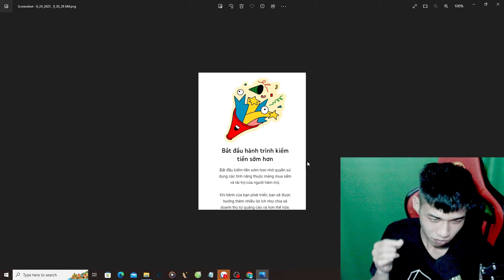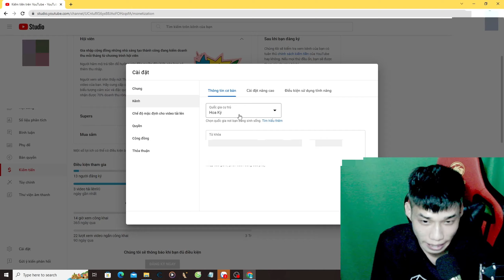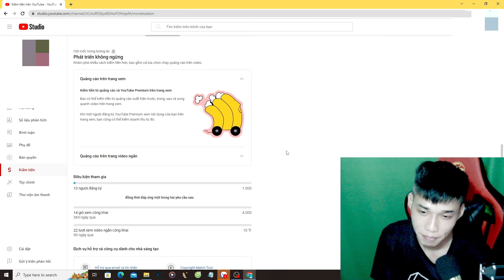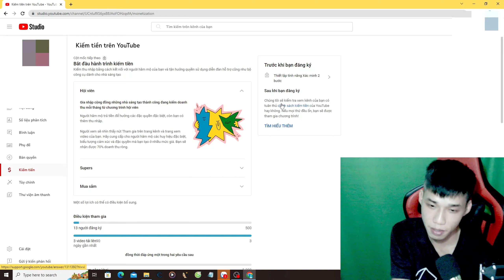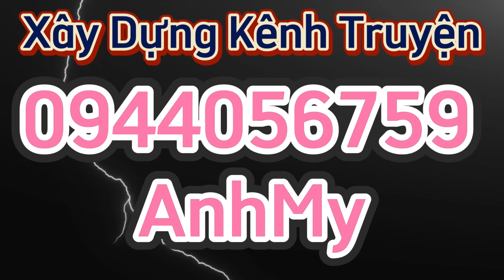Hiểu Rõ Giảm Điều Kiện Kiếm Tiền Xuống 500 Người Đăng Ký + 3000 Giờ Xem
XIN CẢM ƠN
-HỖ TRỢ TRỰC TUYẾN : ZALO : 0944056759

-HỖ TRỢ NHẬN PIN SIÊU TỐC :  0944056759
-HỖ TRỢ VẤN ĐỀ XÁC MINH DANH TÍNH ADSENSE :
-HỖ TRỢ TẤT CẢ VẤN ĐỀ TÍNH NĂNG YOUTUBE 2022
-HỖ TRỢ GIỜ XEM YOUTUBE
-HỖ TRỢ XÂY DỰNG KÊNH YOUTUBE CHO NGƯỜI MỚI BẮT ĐẦU VỚI KINH -PHÍ THẤP NHẤT :
-HỖ TRỢ CHẠY QUẢNG CÁO CHO ANH EM CÓ NHU CẦU QUẢNG CÁO VIDEO -VÀ KÊNH YOUTUBE MÌNH RA DIỆN RỘNG
-HỖ TRỢ XỬ LÝ TÌNH TRẠNG KÊNH YOUTUBE MUA BỊ MẤT (BACK KÊNH)
-HỖ TRỢ ANH EM CHỌN LỰA NỘI DUNG ĐỂ XÂY DỰNG KÊNH YOUTUBE -PHÙ HỢP
-HỖ TRỢ SETUP EDIT VIDEO VÀ LÀM HOÀN CHỈNH MỘT VIDEO
-HỖ TRỢ VỀ VẤN ĐỀ BẢN QUYỀN YOUTUBE VÀ CỘNG ĐỒNG